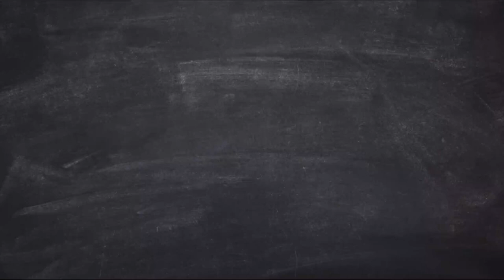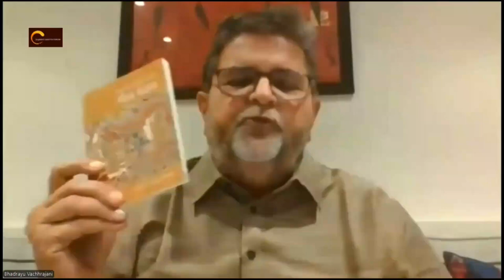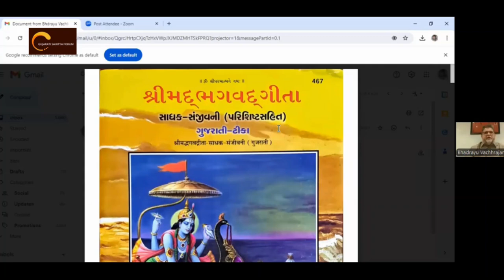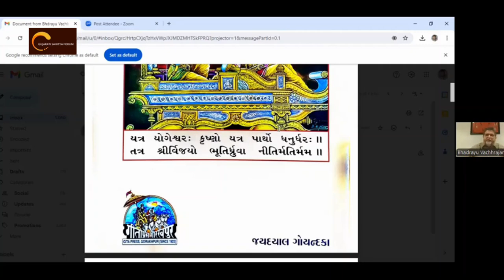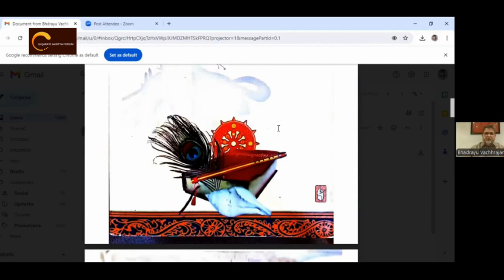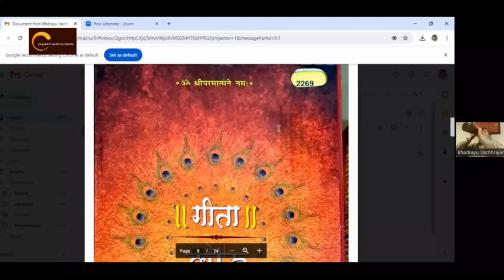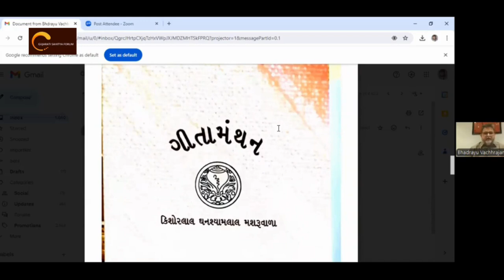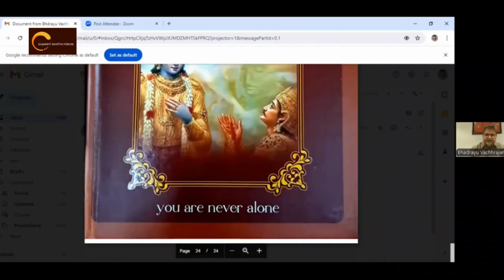"આપણી માતૃભાષા, આપણી ગીતા" વિશ્લેષણાત્મક વક્તવ્ય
ગુજરાતી સાહિત્ય ફોરમ
 online વ્યાખ્યાન શ્રેણી

Bhadrayu Vachhrajani